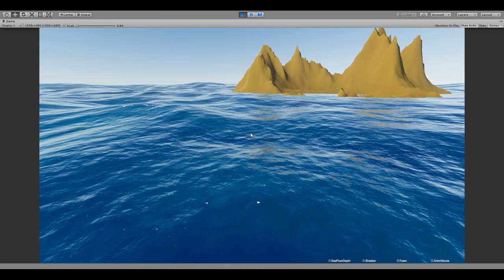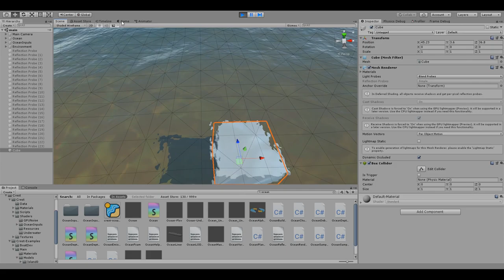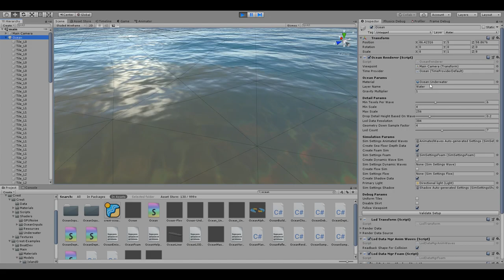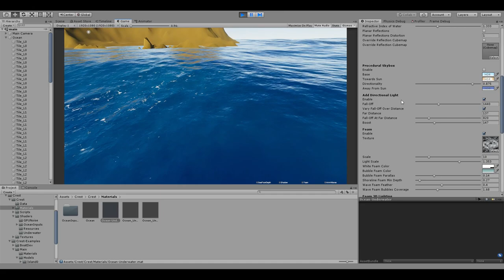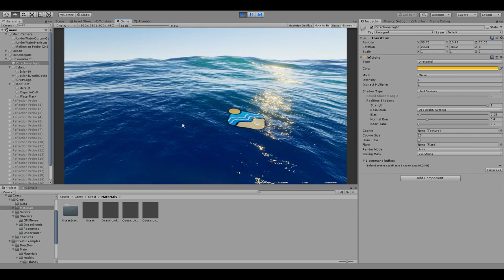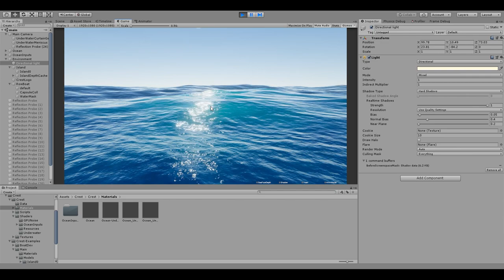Ocean in Unity3D? Crest Graphical Review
Crest is WAY more than just a pretty ocean. It's incredibly functional with many scripting possibilities but this video is just focusing on the pretty part.

In my opinion this is the best Ocean or Water system for Unity3D and it's free and opensource! An amazing water renderer!